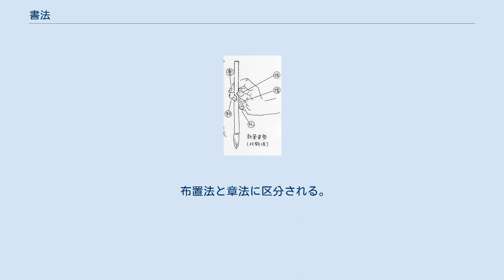書法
書法（しょほう）とは、文字を書く方法である。
その三大要素として、筆法・間架結構法・布置章法がある。
 中国では書道という言葉は使わず、書学という語を用いている。
書学とは書の形式である書法を集成したものである。
書法は中国の天才が創造したものだが、この書法の体得には、その天才たちの書（法書）を手本にして習字すること（臨書）が必要となる。
 書法の要素には、筆法・間架結構法・布置章法がある。
また、姿勢と机の高さも書法の体得への大切な要素である。
背筋をよく伸ばし、机に対して握りこぶし一つぐらい空けて向かい、机の面が臍の位置にくるか、またはそれより少し低目する。
紙面全体を上から見渡せるようにして、肩と手首の力を抜き、無理のない運筆ができるようにする。
 筆法（ひっぽう）とは、筆の使い方であり、腕法・執筆法・用筆法がある（以下、記述の便宜上、右手で筆を持つことを前提として記す）。
 腕法 腕法（わんほう）とは、腕の構え方である。
大字や中字を書く場合は懸腕法にし、小字を書く場合は枕腕法、または提腕法を用いるのが適しているといわれているが、字の大きさに拘らず懸腕法のみを用いる人も少なくはない。
筆は自分の目の前に来るようにする。
 執筆法 双鉤法 執筆法（しっぴつほう）とは、筆の持ち方である。
大字や中字を書く場合は双鉤法にし、小字を書く場合は単鉤法を用いるのが適しているといわれているが、字の大きさに拘らず単鉤法のみや双鉤法のみを用いる人も少なくはない。
筆を持つ位置は、楷書を書くときは筆管の下部を、行書を書くときは中程を、草書を書くときは上部を持つのがよいとされているが、これもかなり個人差がある。
筆はペンや鉛筆などの硬筆のように斜めに寝かせないで、ほぼ垂直に立てて構え、手に力が入らないように心掛け、上体で調子をとりながら、指と手首を固定して、肘から腕全体を大きく旋回させて肩で書く。
また手首の形は「へ」の形にならないようにし、手首を曲げて蛇が頭をあげたような形にする。
 用筆法 用筆法（ようひつほう）とは、点画を書くときの筆の用い方や筆遣いをいう。
運筆法（筆の運び方、筆の動かし方）も含む。
主な用筆法・運筆法は以下のとおり。
 基本 起筆 収筆 応用 間架結構法（かんかけっこうほう）とは、楷書を主体とした造形理論のことで、点画の間隔や点画の組み合わせ方を考えて、つり合いよく造形する方法をいう。
間架とは、点画と点画の間の空け方のこと。
結構とは、点画の組み合わせ方、形のとり方のことである。
向背法（背勢と向勢）などがある。
 布置章法（ふちしょうほう）とは、文字の配置具合により作品全体の構図・構成を決め、変化と調和のある書作品にすることをいう。
 布置法と章法に区分される。